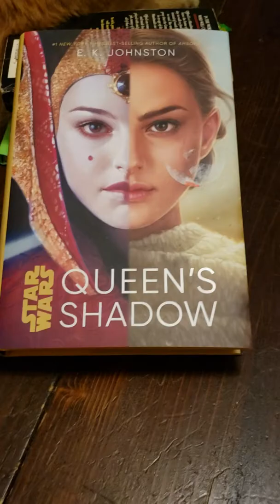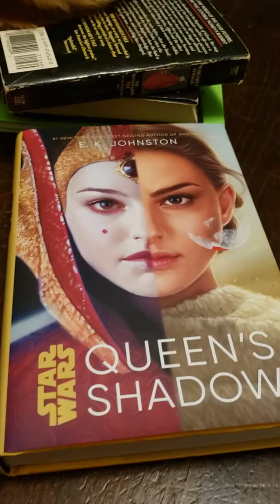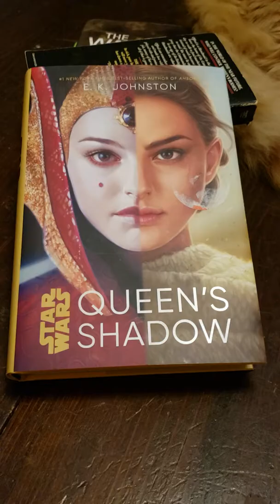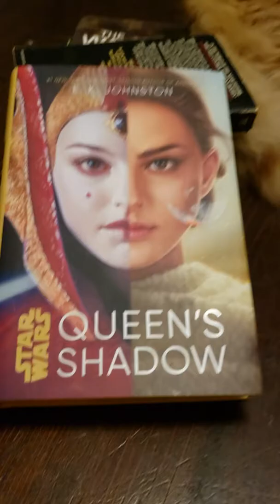Review Star Wars Queen's Shadow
A review of Queen's Shadow. Non spoiler kind.